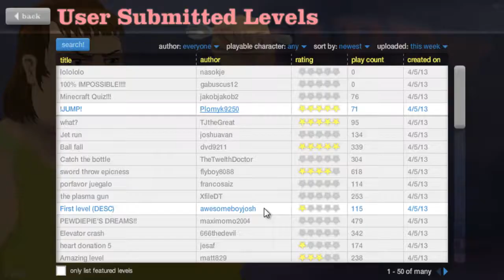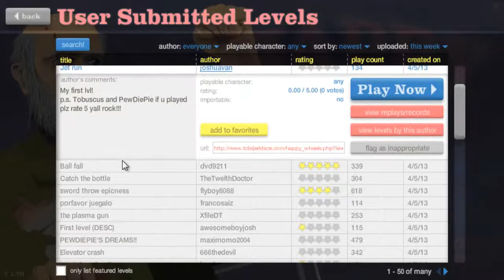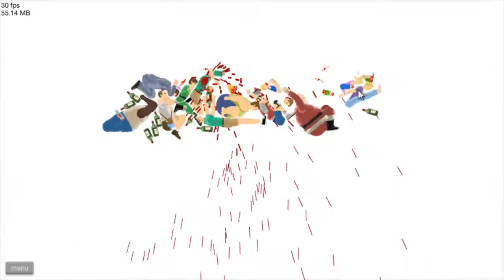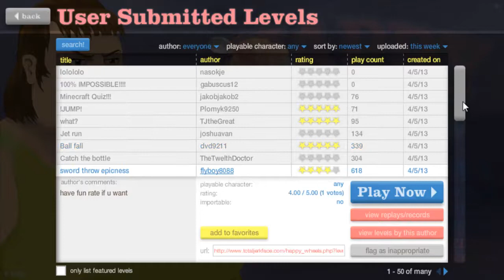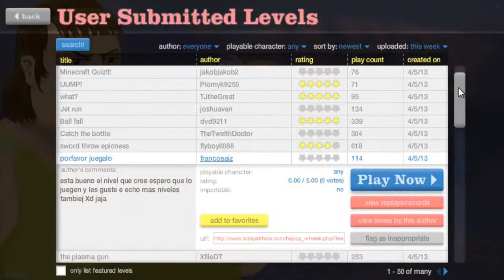®THAT ONE FUNNY GUY - OFFICIAL l GAMING COMEDIAN l Happy Wheels: Epic Pogo Challenge!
Happy wheels is a really fun game to play when I have nothing else to record, I always will be providing Happy Wheels content for you guys because you guys seem to enjoy it a lot and I will always commit!